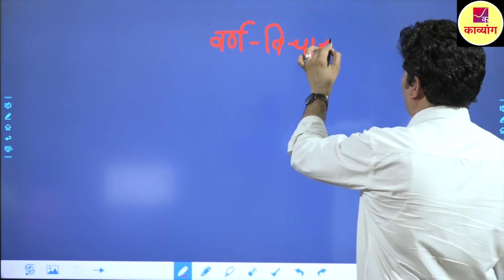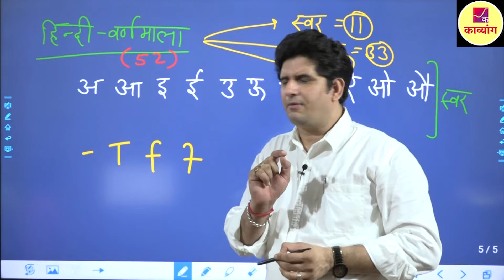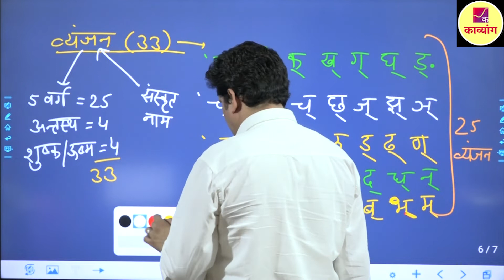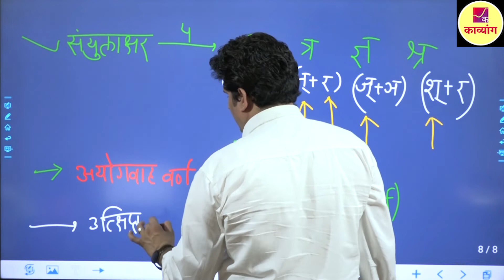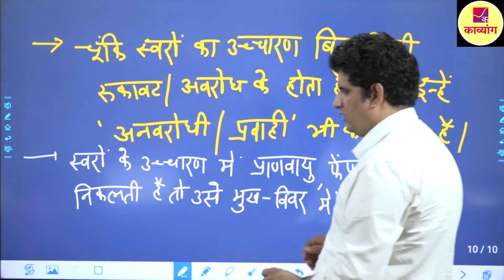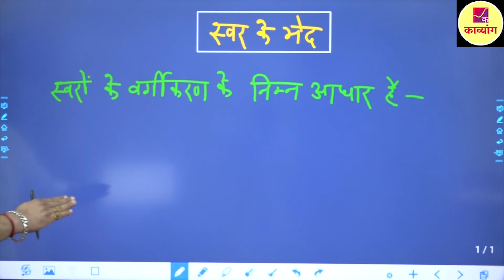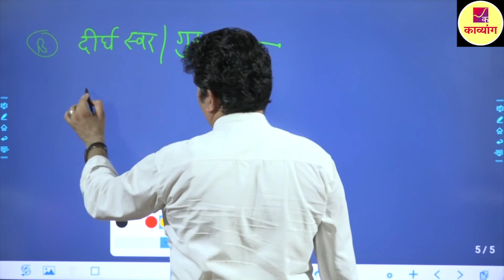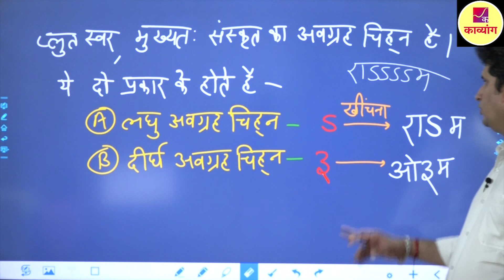वर्ण-विचार Varn-Vichar (Part-1) - By MANAV SHARMA SIR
ManavSharma AllHINDIGrammar HindiLiterature HindiSahityaKaItihas Kavyashastra HindiTeachingMethods KavyangEducation PolicSubInspector PSI Lecturer TeacherGrade1 ShikshakGrade2 teacherIII REET LDC CET RAS CET agriculturesupervisor UPTET HTET CTET PGT TGT UGCNET SLET phd_entrance& AllHINDI - 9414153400 (WHATSAPP)